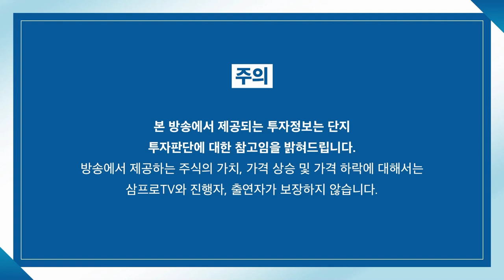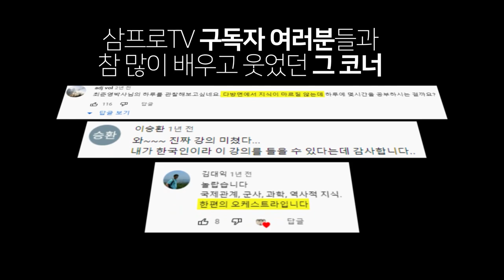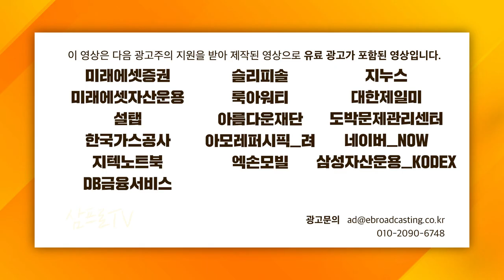[글로벌 마켓브리핑] 저성장과 스태그플레이션.. 성장을 찾아라? f.미래에셋증권 이찬구 선임매니저